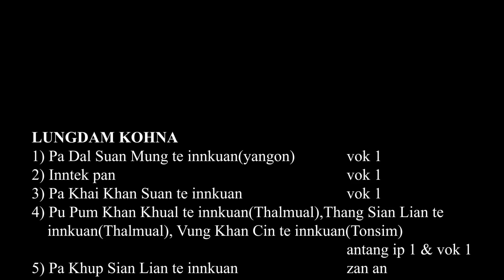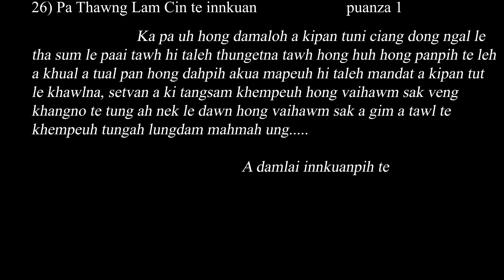Pa Suangh Khan Nang kum-64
Pyidawtha khua